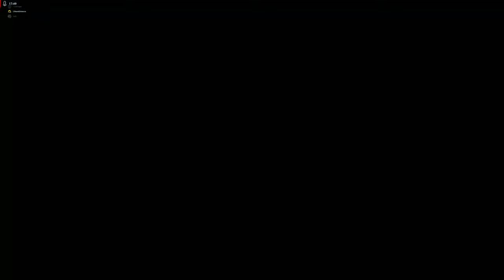4k60 Battlefield V_2023.12.11-21.00